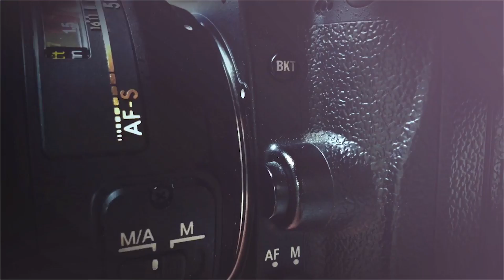ხაშურის 3 სკოლა